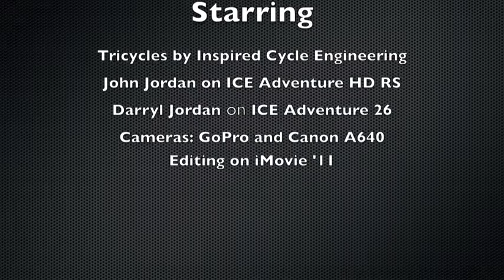JJ's Coffee Run2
First time for JJ and his new recumbent tricycle and for DJ in getting a video uploaded to YouTube. The trike ride took less time than editing and uploading and was less exasperating. But hey, you never know until you try. JJ's trike was won in a raffle - lucky stiff. My trike was earned the old fashioned way - overtime. But the ride on either one is still just as much fun.